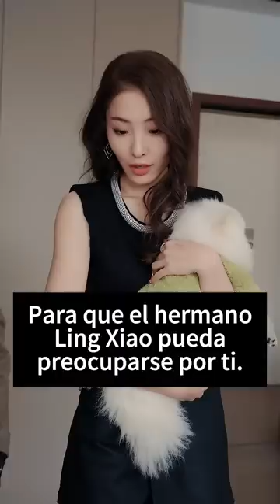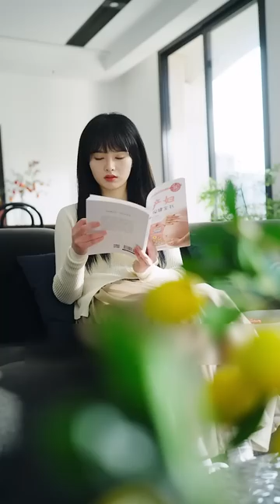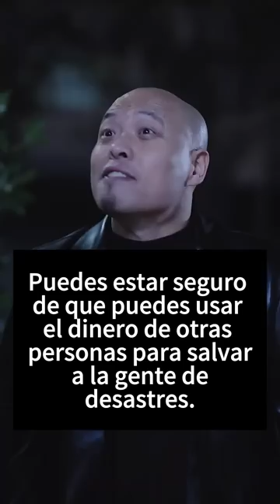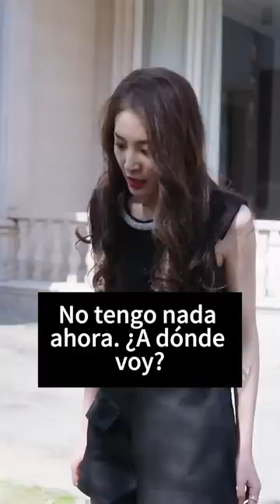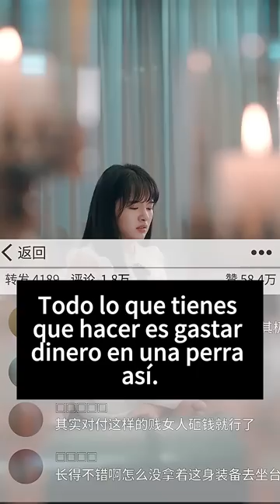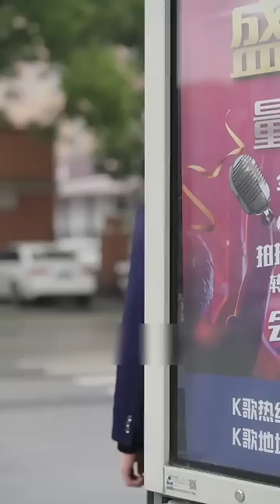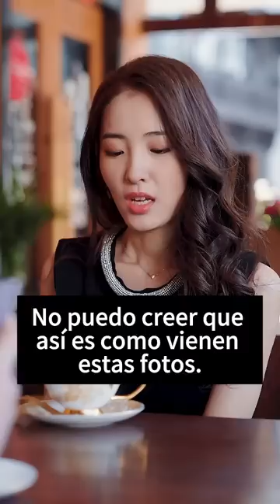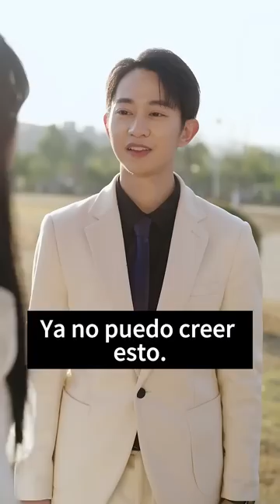Después del divorcio, la Cenicienta abandonada se vengó del CEO, ¡y el CEO se arrepintió!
"El amor encarcelado del joven maestro Feng"1-100

Historia Tecnología Viajes Ciencia ficción#Militar#Diosa